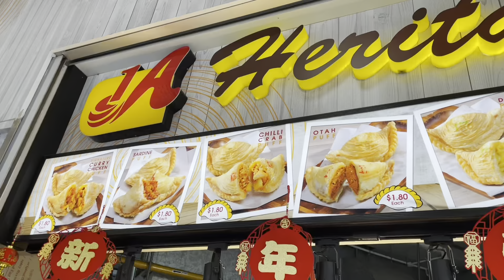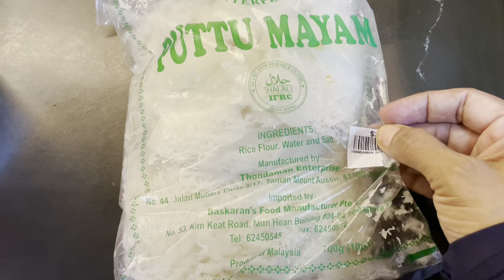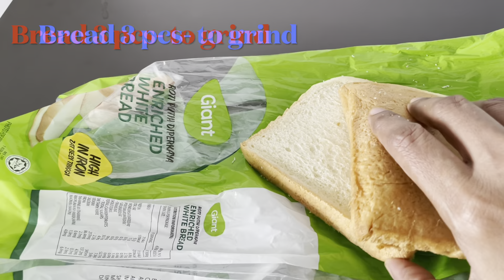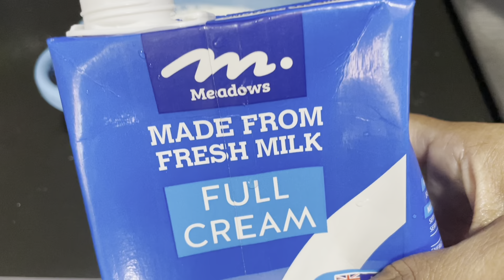Make Busy Day a Relax Day With My Tips